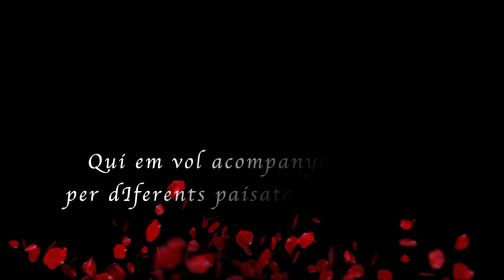Resum de vols per sobre de Paisatges de Catalunya